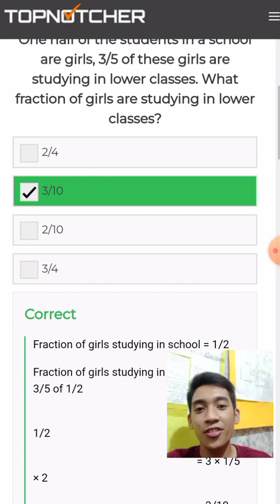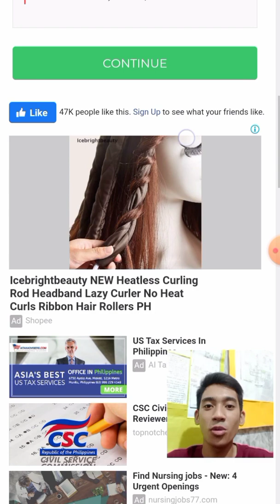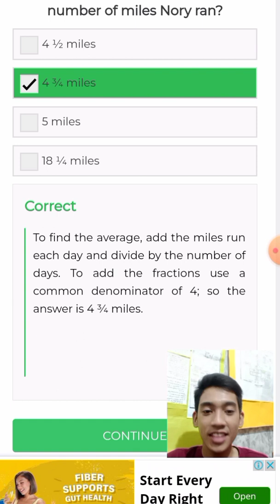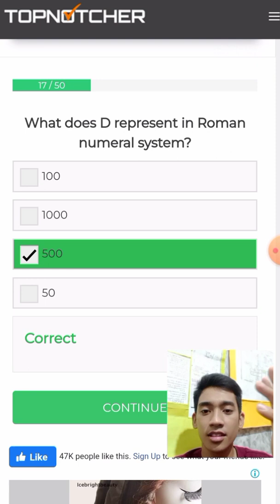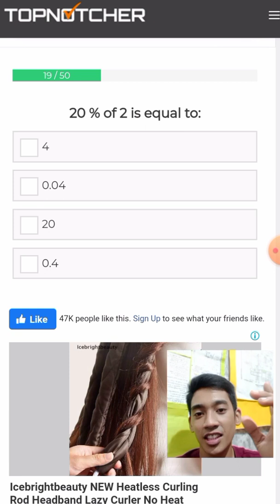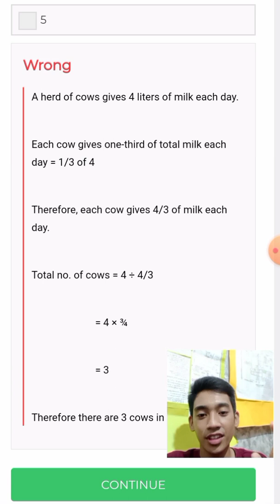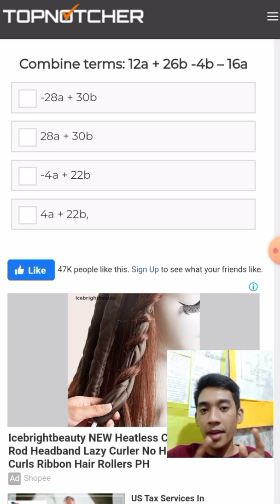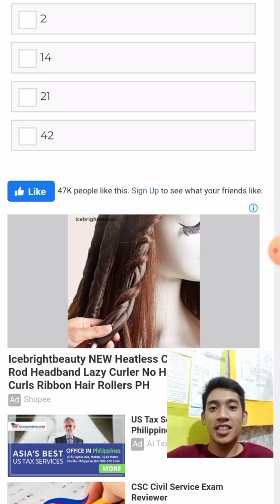Numerical Reasoning: Neuro, Civil Service, NAPOLCOM, AFPSAT, PNPA, PMA, PMMA Examination Preparation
This is a Practice Review for those aspiring to pass the following:
1. Civil Service Eligible Exam-Paper-Pen Test
2. NAPOLCOM Exam
3. Licensure Examination
4. AFPSAT
5. Entry-Level Exam for BJMP
6. BFP Qualifying Examination
7. PNP Qualifying Examination
8. Neuro- Psychiatric Written Examination
9. PNPA Written exam
10. PMA Written exam
11. PMMA Written exam

- - - -- - - IGNORE THIS
bjmp
jail officer
application in bjmp
application for jail officer
entry level exam
sentence completion
basic english grammar
basic mathematics
general information
reviewer
reviewer enlex
reviewer bjmp
latest reviewer
updated reviewer bjmp
jail officer reviewerr
jail officer enlex
mathematics bjmp
how to pass the entry level exam
how to pass jail officer
how to pass the entry level exam jail officer
how to pass the enlex bjmp
what are the coverage of entry level exam
what are the coverage of enlex
enlex reviewer
enlex reviewer 2022
enlex 2022
jail officer 2022
hiring jail officer
quota jail officer
quota jail officer 2022